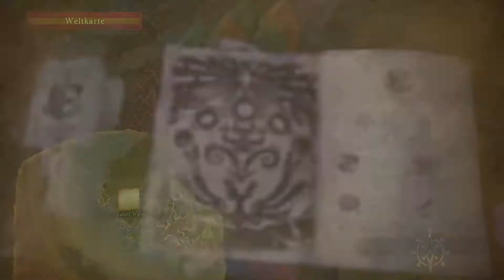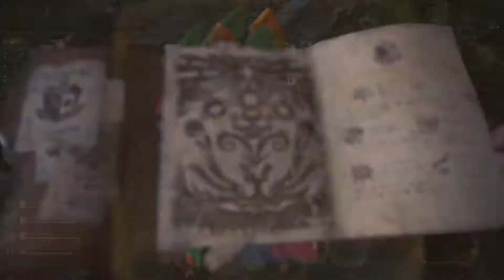Kreuz & Quer durch den Uralten Wald - Monster Hunter: World #004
Spiel: Monster Hunter: World
Entwickler: MT Framework
Publisher: Capcom
Genre: Action-Rollenspiel
USK: ab 12
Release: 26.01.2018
Erhältlich für: Microsoft Windows, Xbox One, PlayStation 4